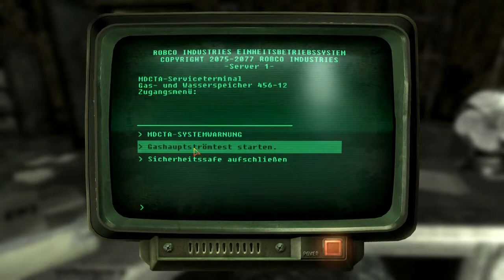Let's Play Fallout 3 134